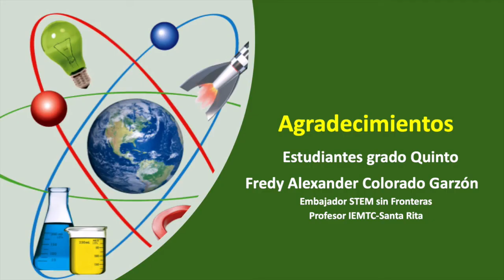🇨🇴🇨🇦STEM sin Fronteras “𝗠𝘂𝗷𝗲𝗿𝗲𝘀 𝘆 𝗡𝗶ñ𝗮𝘀 𝗲𝗻 𝗹𝗮 𝗖𝗶𝗲𝗻𝗰𝗶𝗮 𝘀𝗼𝗯𝗿𝗲𝗽𝗮𝘀𝗮𝗻𝗱𝗼 𝗕𝗮𝗿𝗿𝗲𝗿𝗮𝘀”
𝗧𝗼𝗱𝗼𝘀 𝗹𝗼𝘀 𝗲𝘅𝗽𝗲𝗿𝗶𝗺𝗲𝗻𝘁𝗼𝘀 𝗱𝗲 𝗰𝗶𝗲𝗻𝗰𝗶𝗮 𝘀𝗲 𝗱𝗲𝗯𝗲𝗻 𝗿𝗲𝗮𝗹𝗶𝘇𝗮𝗿 𝗯𝗮𝗷𝗼 𝗹𝗮 𝘀𝘂𝗽𝗲𝗿𝘃𝗶𝘀𝗶ó𝗻 𝗱𝗲 𝘂𝗻 𝗮𝗱𝘂𝗹𝘁𝗼 𝗿𝗲𝘀𝗽𝗼𝗻𝘀𝗮𝗯𝗹𝗲

¡𝗟á𝗺𝗽𝗮𝗿𝗮 𝗱𝗲 𝗹𝗮𝘃𝗮! 💫🤔🧐👩🏻‍🔬

𝗘𝗺𝗶𝗹𝘆 𝗠𝗮𝘆𝗱𝗲 𝗡úñ𝗲𝘇 𝗥𝗮𝗰𝗵𝗲 del grado quinto en la IEMTC-Santa elabora una lámpara de lava con agua, aceite, colorante y una pastilla efervescente. Súper fácil y divertido!!!

En el 𝗗í𝗮 𝗜𝗻𝘁𝗲𝗿𝗻𝗮𝗰𝗶𝗼𝗻𝗮𝗹 𝗱𝗲 𝗹𝗮 𝗠𝘂𝗷𝗲𝗿 𝘆 𝗹𝗮 𝗡𝗶ñ𝗮 𝗲𝗻 𝗹𝗮 𝗖𝗶𝗲𝗻𝗰𝗶𝗮 STEM sin Fronteras ha preparado la campaña 𝗠𝘂𝗷𝗲𝗿𝗲𝘀 𝘆 𝗡𝗶ñ𝗮𝘀 𝗲𝗻 𝗹𝗮 𝗖𝗶𝗲𝗻𝗰𝗶𝗮 𝘀𝗼𝗯𝗿𝗲𝗽𝗮𝘀𝗮𝗻𝗱𝗼 𝗕𝗮𝗿𝗿𝗲𝗿𝗮𝘀. Queremos fortalecer el talento femenino resaltando la inmensa labor de Mujeres y Niñas en el área de la Ciencia.